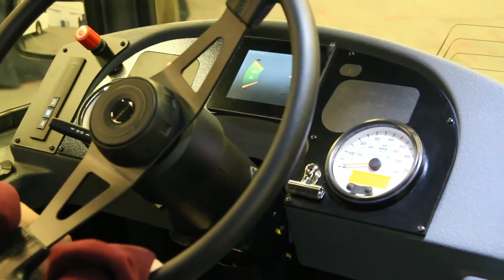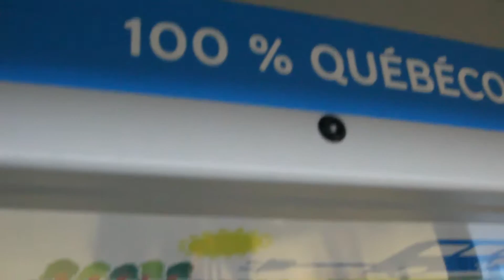Ride on 2015 Nova Bus LFSe demo (Nov. 25, 2015)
Here is a brand-new electric bus demo from Nova Bus corporation, the bus manufacturer based at Saint-Eustache, QC. This is the newest of the four LFSe buses in existence, having been manufactured only in October 2015 with 48.8 miles on the odometer at the time of filming. Nova Bus displayed it at the CUTA Trans-Expo on Nov. 24 at Palais des congrès de Montréal (convention centre) and it is an annual transportation convention that takes place every year in different cities in Canada; the next Trans-Expo will be in Vancouver in November 2016. As part of the convention, Nova Bus offered a free demo tour on this bus which was introduced with a company business card. Delegates from Siemens were also on board as they contributed to the development of the propulsion system.

At 12:22 there was also a "drag race" to demonstrate the rapid acceleration of the bus.

Three identical electric buses of this type will be trialed with the STM on route 36 Monk starting late 2016. Charging stations will be installed at Square-Victoria and Angrignon Metro.

Specs:
Length: 40 ft
Width: 102 in
Motor: SUMO HD TM4 LSM280 (designed and built locally in Quebec)

Camera: Canon Rebel SL1 with 24-105 mm lens